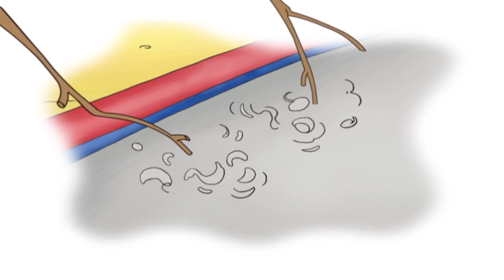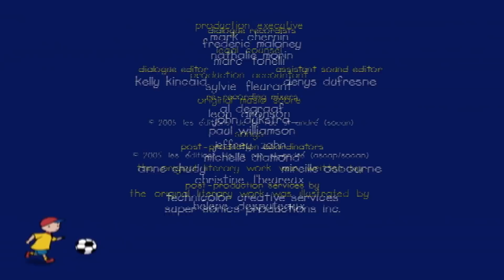Caillou Nederlands | Caillou op de Lange Sprong Concurrentie | Nieuwe Hele Caillou Afleveringen